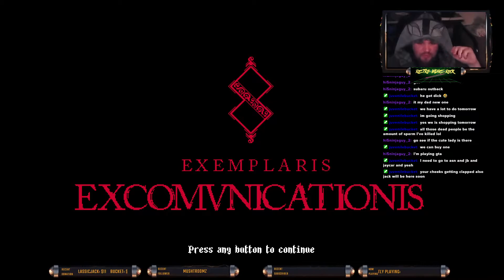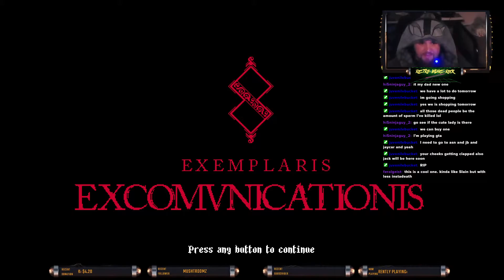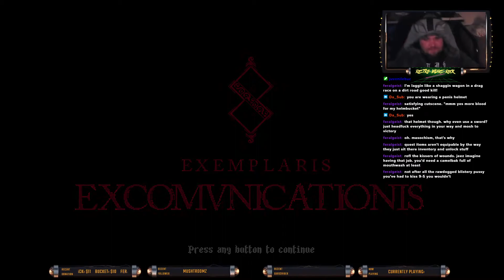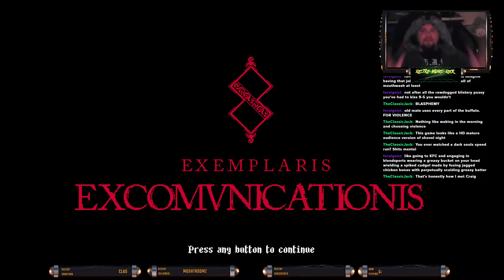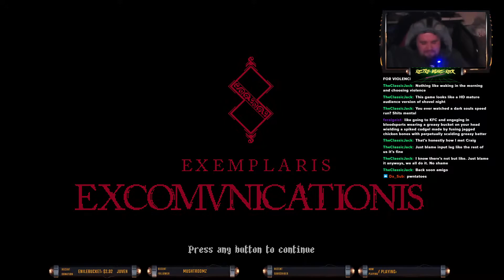Retro-Indie-Rock Show Blasphemous S1E3 Ragequit!!!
Retro-Indie-Rock show is my live twitch.tv regular show where I feature Retro, Indie and Classic games. The rules are simple, it has to be pixel-based, no modern rendered FPS games here!!